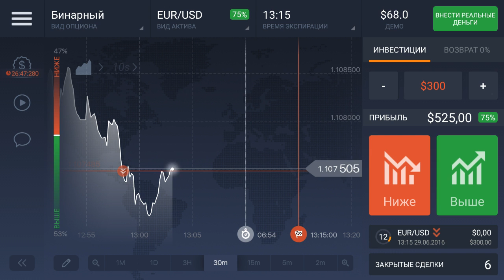Forex trading Binary option Day Signals 2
Hello video about: forex, forex trading, iq binary, binary option, trading, forex signals, forex signal, forex alert, trade alerts, euro, dollar, sell, cash, earn, money, bank, deposit, buy